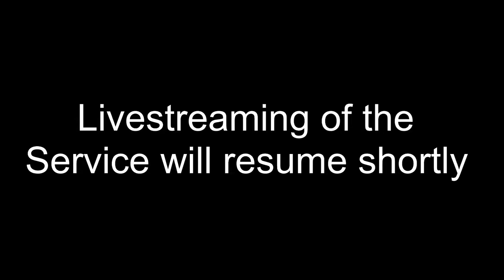Watch NTS Gala - Recorded - 23 October 2020